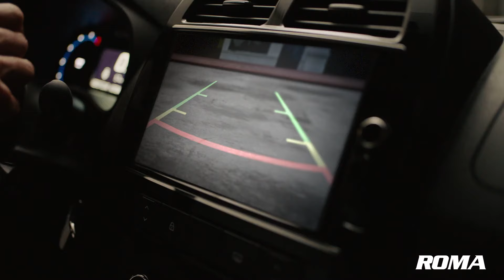Novo Renault Kwid - Faça seu dia ser grande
Encontre tudo no SUV dos Compactos. O Novo Renault Kwid chegou na Roma Renault e está esperando por você. Venha fazer o seu test-drive e garantir o seu.